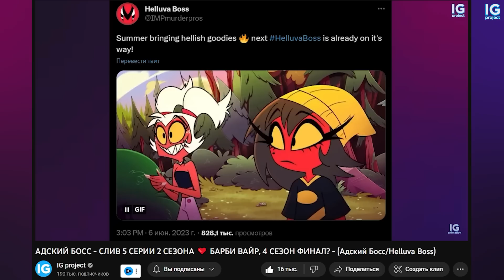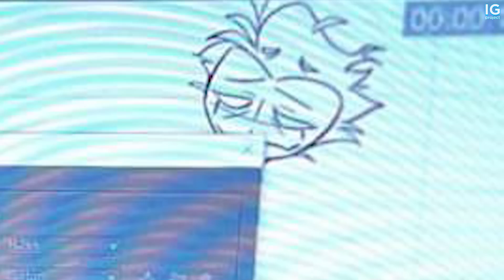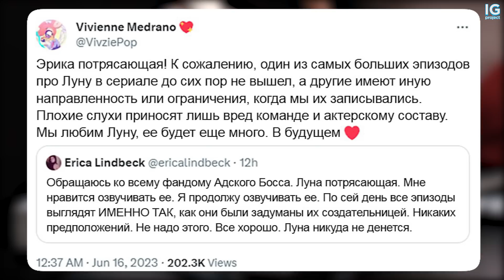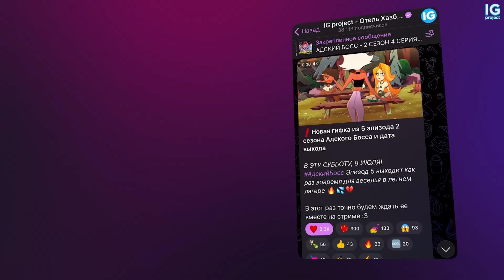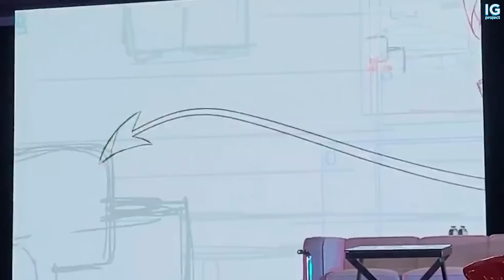НЕУЖЕЛИ БАРБИ ВАЙР ? ❤️ ЧТО СЛУЧИТСЯ В 5 СЕРИИ АДСКОГО БОССА? - (Адский Босс/Helluva Boss)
Сегодня я решил разобрать последний тизер 5 СЕРИИ 2 СЕЗОНА  - "Адского Босса" от Вивьен Медрано, ведь буквально вчера вышла целая гифка из будущего уже 5 эпизода "АДСКИЙ БОСС" или "HELLUVA BOSS", так там еще и дату выхода эпизода анонсировали. НЕУЖЕЛИ БАРБИ ВАЙР ? ♥ ЧТО СЛУЧИТСЯ В 5 СЕРИИ АДСКОГО БОССА?
Адский Босс - это мультсериал созданный "Vivziepop" или "Вивзипоп", который повествует о сотрудниках I.M.P. Компании в аду, которая выполняет различные работы в сфере киллеров по найму. Членами I.M.P. являются Блитц - босс организации, а также специалист по оружию Мокси, его энергичная жена Милли и секретарша адская гончая - Луна. С помощью древней книги, полученной от Столаса, им удается организовать свою работу и вместе пытаться сохранить свой бизнес на плаву.
Монтаж: dream
Превью, голос и помощь с локализацией:  @serenity_
РЕКЛАМА:
ОБО МНЕ:
Всем привет!